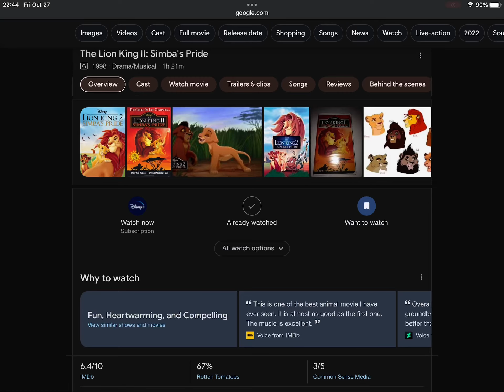Happy 25th Anniversary To The Lion King II: Simba’s Pride (1998)!